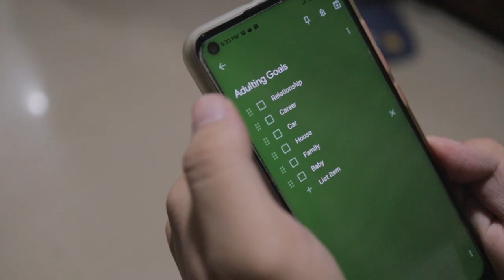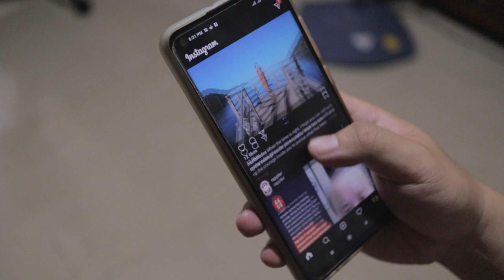Adulting in the Ph Ep.11 : "Getting Left Behind"